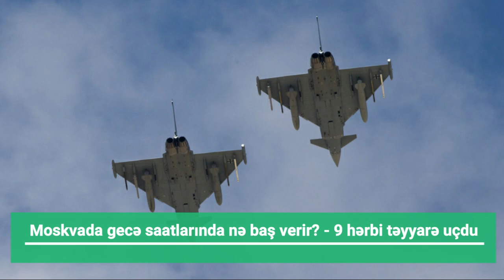Moskvada gecə saatlarında nə baş verir? - ŞOK XƏBƏRLƏR